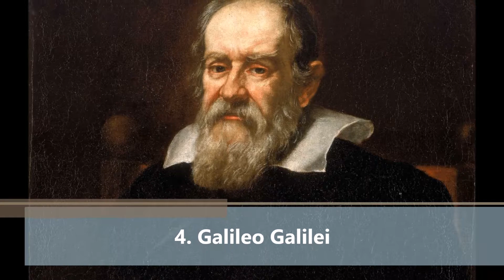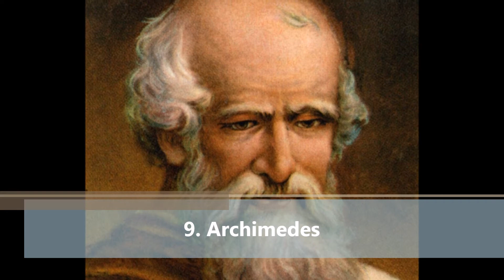The Greatest Minds of All Time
It was wrong of me to originate your picture and information from your website with no permission; however, I don’t use them to make any trouble but to offer people new knowledge and worldwide events only. I know I have made a big mistake. So I am truly sorry. Please accept my sincere apology for not having permission on your items. Wish you success in your work.

What do you want to eat and drink? In these videos, I show you about some food and drink in the worlds please comment and share to surprise your friends right now…….!!!
I feel terrible about copying picture,Video (Trailer ) and information from your website without any permission. I don’t use all things taking to benefit but to offer people knowledge and new feeds. By doing this, I made a big mistake and I apologize to you owner to ask for permission to use that items. I hope you forgive me. Wish you to get a successful life.
1. Leonardo da Vinci
2. Albert Einstein
3. Isaac Newton
4. Galileo Galilei
5. Aristotle
6. Plato
7. Nikola Tesla
8. Wolfgang Amadeus Mozart
9. Archimedes
10. Michelangelo